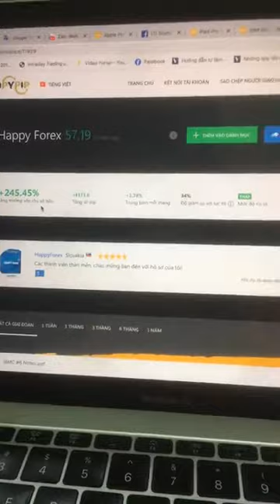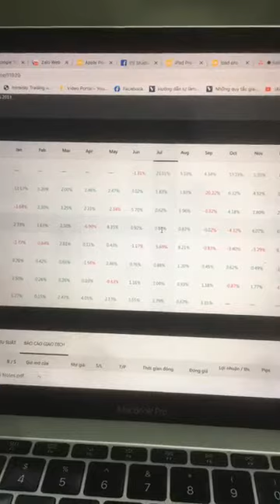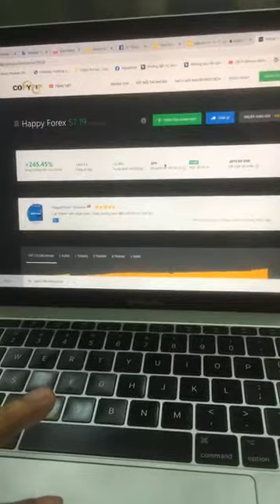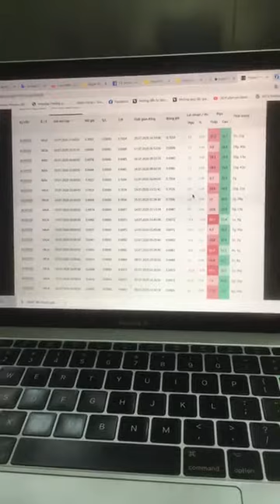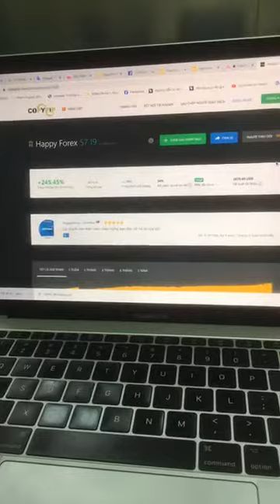Lựa Chọn Giao Dịch Trong Tuần: Nhà Cung cấp Chiến lược "Happy Forex"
Nhà Cung cấp Chiến lược "Happy Forex"
Hãy mở tài khoản và bắt đầu giao dịch ngay hôm nay!